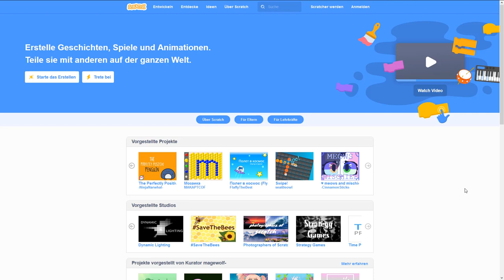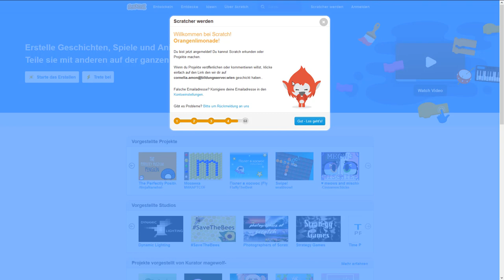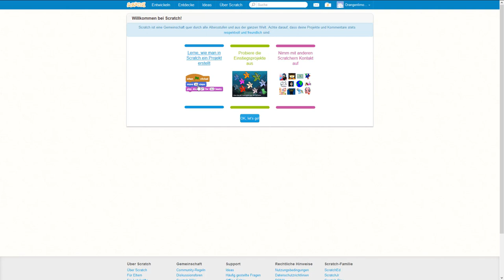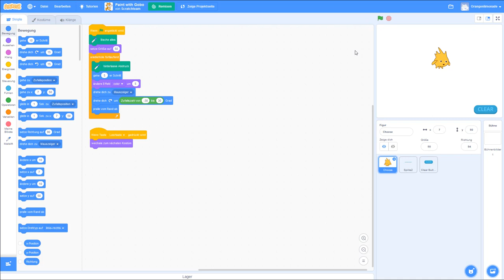Scratch #02 - Registrierung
In diesem Screencast gehen wir gemeinsam mit Ihnen die Registrierung bei Scratch durch.